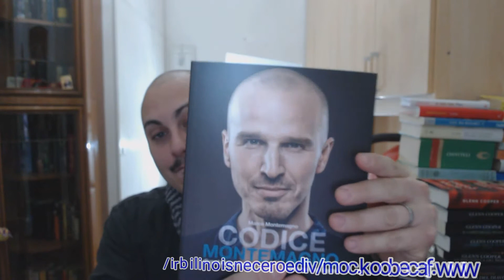La gilda dei lettori Presentazione canale !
La gilda dei lettori è il canale youtube e blog che gestisco.
Niente spoiler,niente compromessi con autori od editori.
Mi diletto a raccontarvi le mie impressioni personali,sperando siano utili per le vostre possibili letture.

COMPRA SU:

I LIBRI QUA